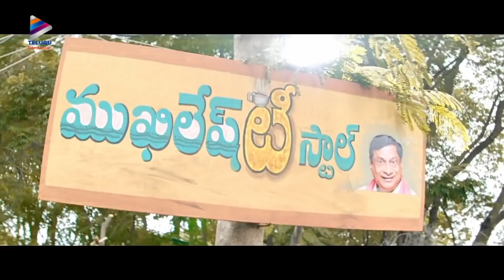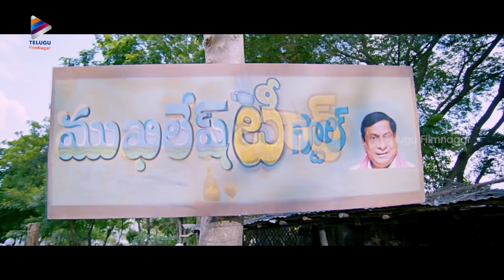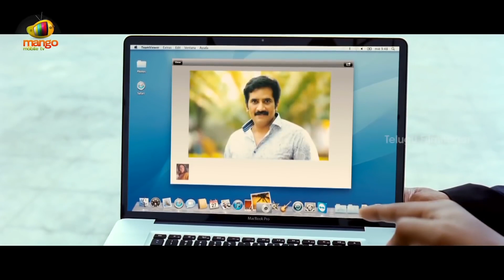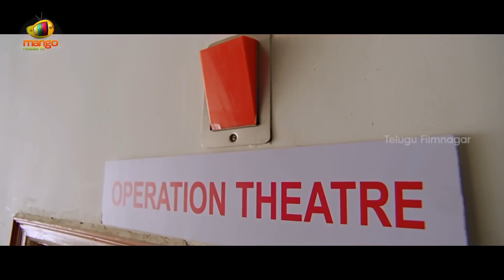Best Of MS Narayana - Top 10 Best Scenes | MS Narayana Back To Back Scenes | Telugu FilmNagar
Best Of MS Narayana - Top 10 Best Scenes. MS Narayana Back To Back Scenes on Telugu FilmNagar. The video features MS Narayana best comedy scenes and emotional scenes from Race Gurram, Pedarayudu, Attarintiki Daredi, Sasirekha Parinayam, Ready, and Bujjigadu movies.